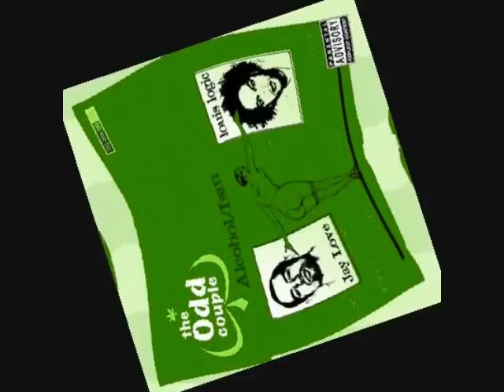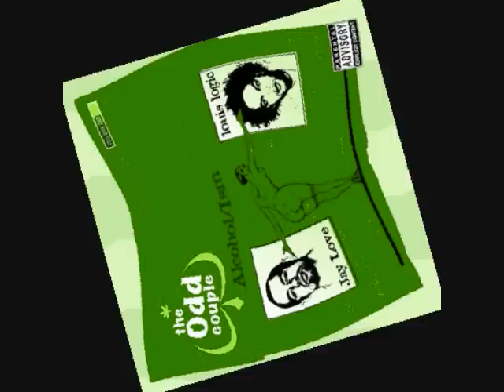The Odd Couple - The Day I Was Born (remix)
Louis Logic and Jay Love...also check out the original
album:Alcohol/Ism